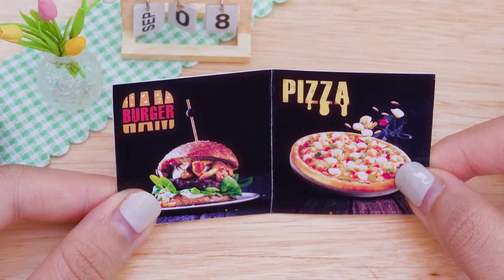So Yummy Cooking Burger Pizza in Miniature Kitchen 🍔🍕 Awesome Tiny Fast Food Recipe Idea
Do you like fast food? I really love it so today I will try to make pizza burger in my miniature kitchen. Do you like this awesome video and my miniature burger tutorial video? Please let me know!!! I hope you will like my mini cooking video and have relaxing time !!!
Timestamps below to jump to part that interest you :
0:00 | So Yummy Cooking Burger Pizza in Miniature Kitchen
4:15 | Eating time!
🥂 Cheers
Ingredients I used to make delicious burger pizza:
Meat, flour, water, egg, pepper, cheese, onion, tomato, sausage and other ingredients